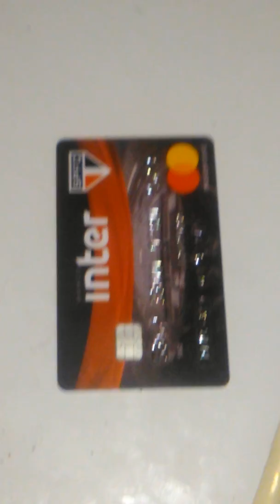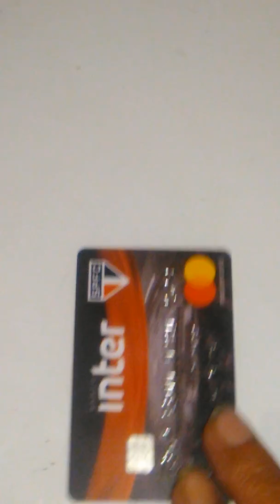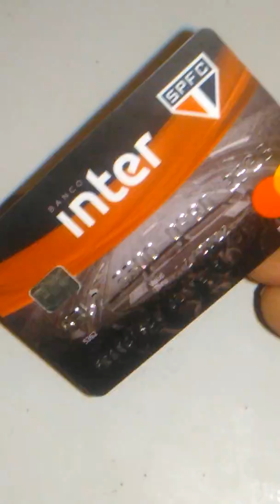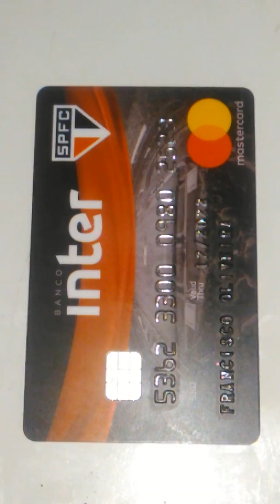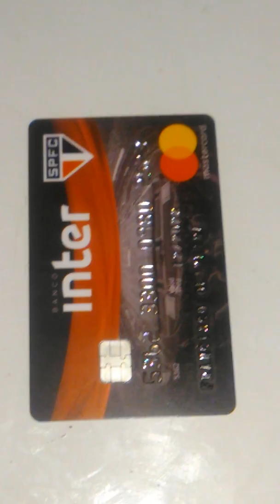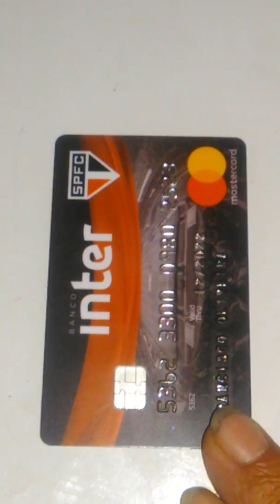banco inter# meu cartão chegou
Conta sem tarifas TEDs ilimitados
Cartões de crédito sem anuidade
Francisco Antonio te deu um desconto de R$ 50 para comprar uma maquininha do Mercado Pago Point e receber pagamentos com cartão. Você pode usar o dinheiro que receber na hora que for aprovado.